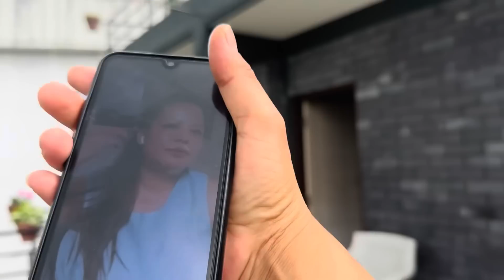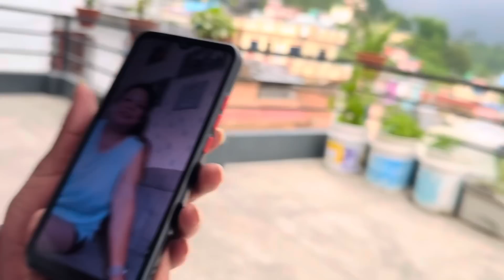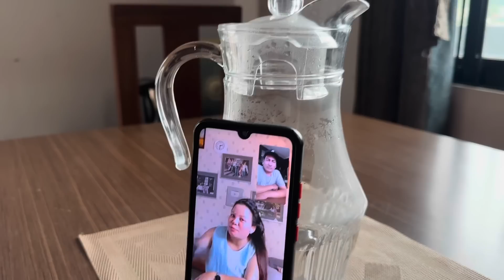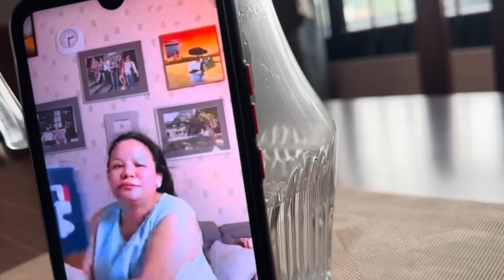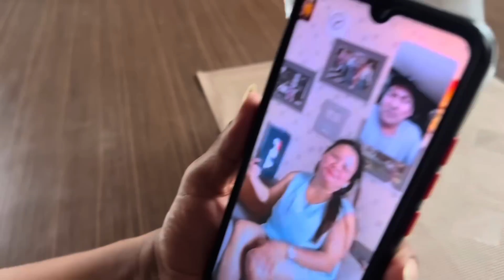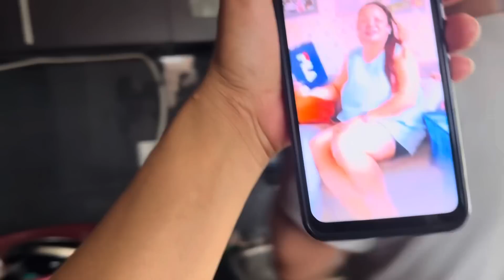आजको video exclusively dedicated to साईली दिदी ​⁠@sherpachannel85 ,video call मा live Saili Didi